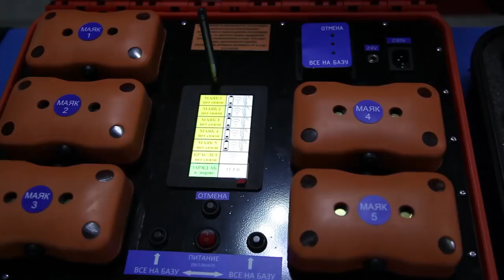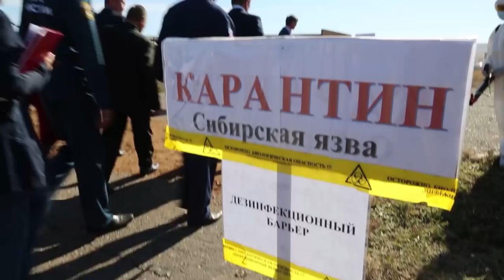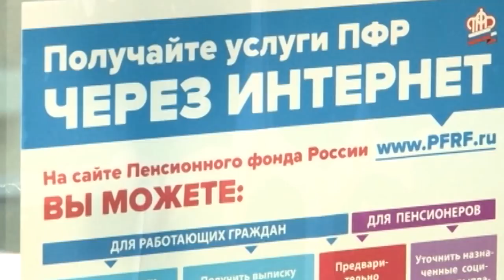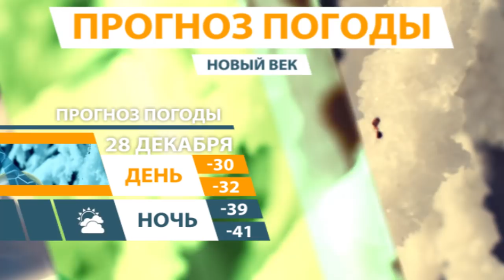НОВОСТИ ТУВЫ 27 12 18